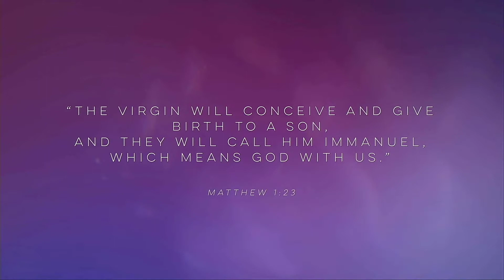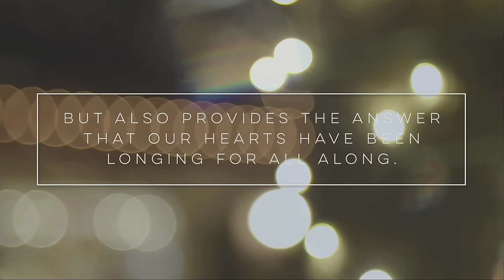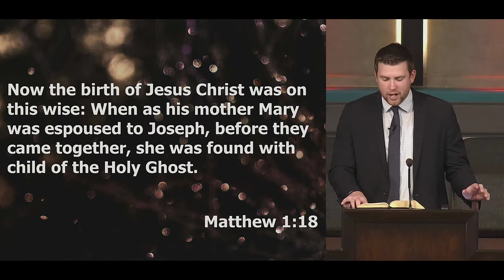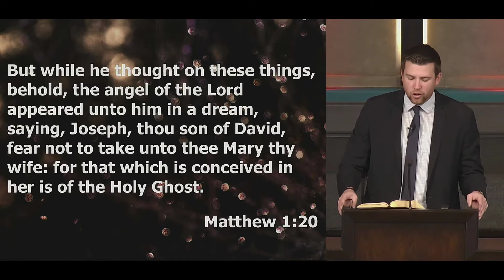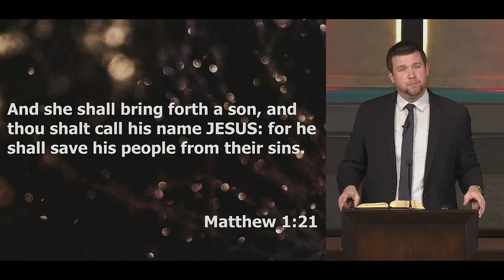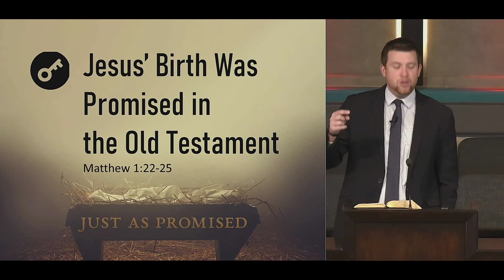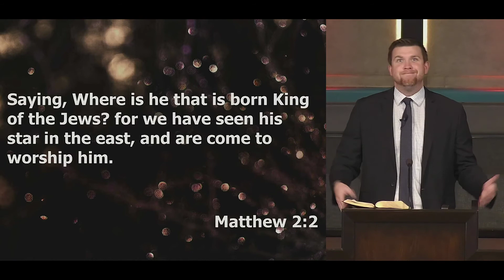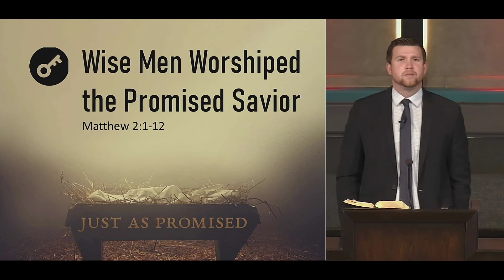Just As Promised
Join us as Mike Moyer preaches "Just As Promised" from Matthew 1-2.

Services are streamed on our YouTube channel at their regularly scheduled times. Services will be available shortly after their conclusion on YouTube, Facebook, and as a podcast

or a check can be mailed to the church office at 1325 Mountain Avenue, Banning, CA 92220.

We would like to assist in any way we can.